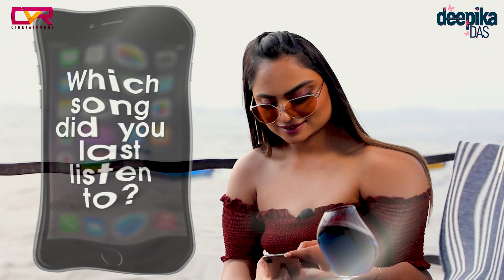What's on my phone? || #22 || Latest Videos || Deepika Das || CVR Cinetainment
What's on my phone in 2021?

“Inspiration comes from within yourself. One has to be positive. When you’re positive, good things happen.”

Associate Directors : Sachin Pujeri ,Prajwal
Executive programmer: Prajwal Gowda
Camera Man : Madhu
Editing : Amith jawalkar
Publicity Designs - Chuman Manikanta

In Association with CVR Cinetainment